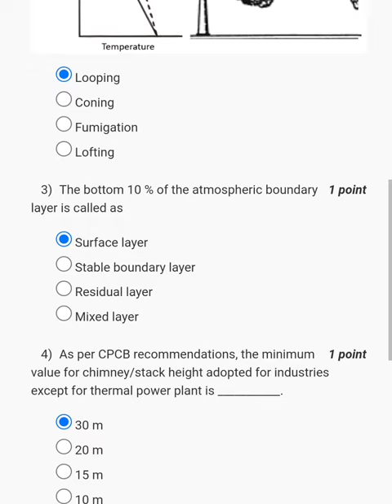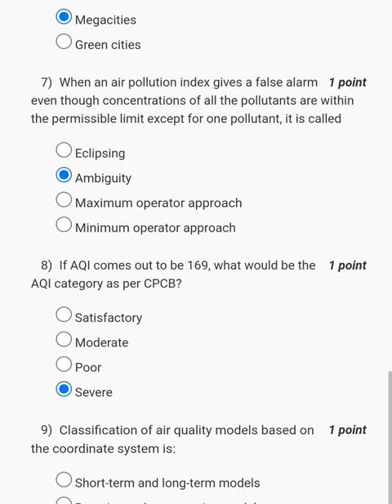NPTEL Air Pollution and Control Assignment week 3 Answer 2022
All NPTEL Exam Assignment with Answer key 2022!!!
NPTEL Air Pollution and Control All weeks Assignment with Answer 2022
NPTEL Concrete Technology  All weeks Assignment with Answer 2022
NPTEL Geotechnical Engineering-1 All weeks Assignment with Answer 2022
NPTEL Introduction to Civil Engineering Profession All weeks Assignment with Answer 2022
NPTEL Water and Waste Water Treatment All weeks Assignment with Answer 2022
All NPTEL Exams including all Branches